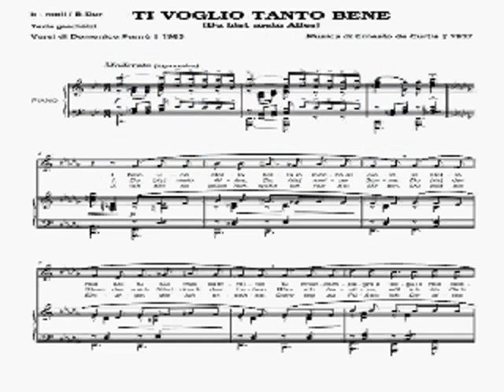Ti voglio tanto bene. De: Ernesto de Curtis